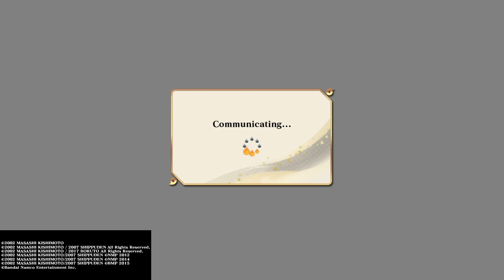Jigen training |Naruto Shippuin Ultimate Ninja Storm connections